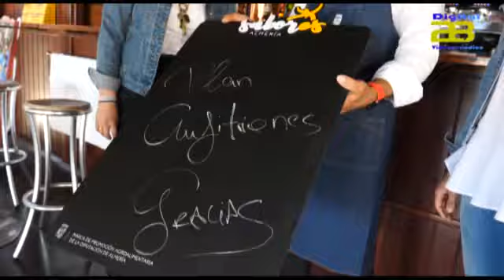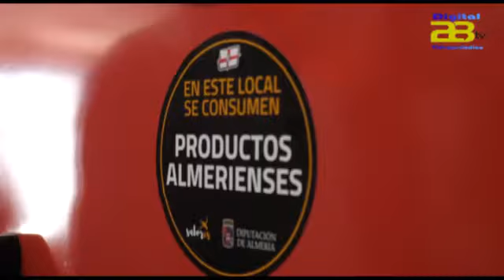Las ayudas del Plan Anfitriones de Diputación encaran su recta final para impulsar a la hostelería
Las ayudas del Plan Anfitriones de Diputación encaran su recta final para impulsar a la hostelería provincial